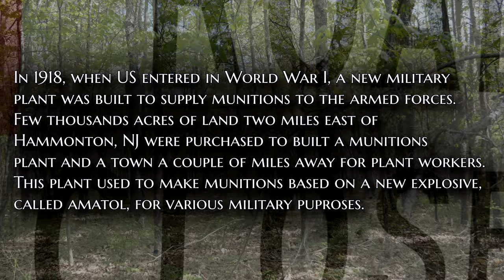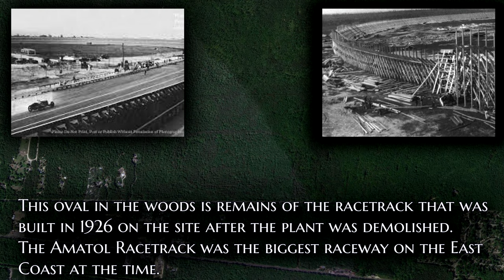Amatol Ghost Town Ruins exploration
In 1918, when US entered in World War I, a new military plant was built to supply munitions to the armed forces. Few thousands acres of land two miles east of Hammonton, NJ were purchased to built a munitions plant and a town for plant workers. This plant used to make munitions based on a new explosive, called Amatol, for various military purposes.

The plant had the name Amatol as the town for plant workers, where up to 20000 people used to live.

The town of Amatol was built two miles east from the plant. This distance was to protect the residential area in the event of an accident in workshops.

When the WW1 ended, the plant was stopped and the town was deserted. Within five years, the town and plant were demolished.

Nowadays Amatol plant ruins consist of several groups and lost deep in woods of the Mullica Township recreational park.

So, Amatol ghost town in NJ actually is ruins of Amatol plant (WW1 Munitions Depot).

An oval outline can be seen in Google Earth photos at the place where the plant was. That’s remains of the racetrack that was built in 1926 on the site after the plant was demolished. The Amatol Racetrack, also known as the Atlantic City Speedway, was the biggest raceway on the East Coast at the time.

Wandering in the woods I managed to find 5 locations of the town ruins.

00:00  Amatol ghost town. Intro
02:26  First location exploration
09:27  Second location exploration
10:32  Third location of Amatol
16:17  Fourth location (tunnel or trench)
18:42  Fifth location

Actual GPS coordinates of the  locations:
Amatol ghost town
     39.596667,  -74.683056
Amatol plant:
    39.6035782,-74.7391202 – Warehouse or workshop ruins.
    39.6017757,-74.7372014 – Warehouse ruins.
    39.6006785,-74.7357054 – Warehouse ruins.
    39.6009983,-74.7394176 – Concrete trench 400 ft.
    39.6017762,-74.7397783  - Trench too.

Should notice some of concrete structures on the site are really unreliable and can collapse at any moment. Sorry for the strobe, I’ve cracked my ND filter on the trip.

Please don't vandalize abandoned and haunted properties! No graffiti!

I search and explore solo ghost towns, historic, abandoned, haunted places in New Jersey and Pennsylvania.  My explorations are based on local creepy legends, old maps research and aimed to discover something new in urban exploring.
Amatol ghost town and Amatol WW1 Munitions Depot exploration

Encounters with the Slenderman - The First Sighting